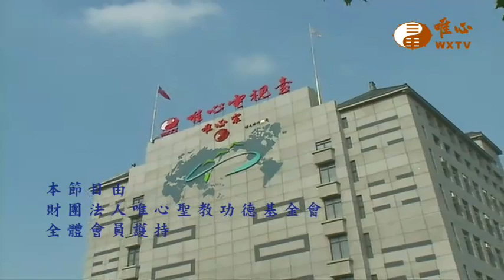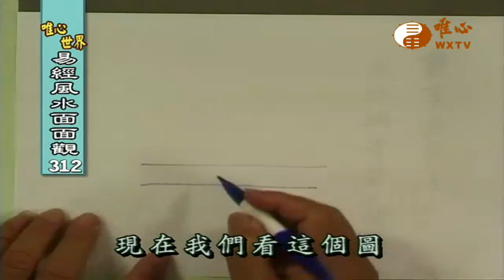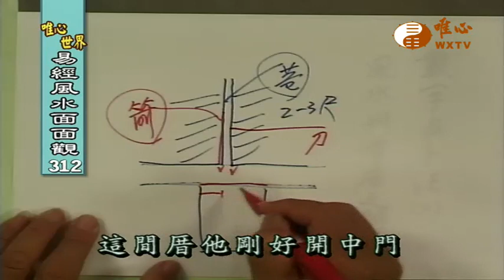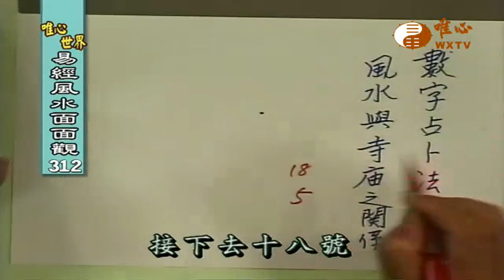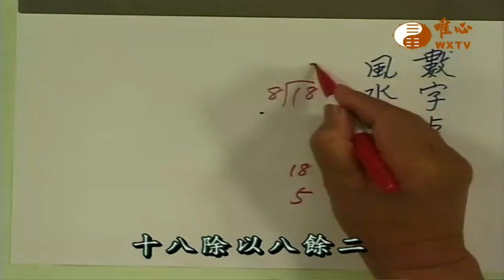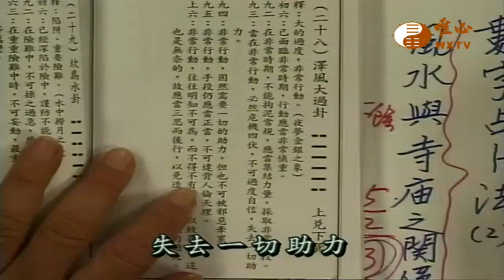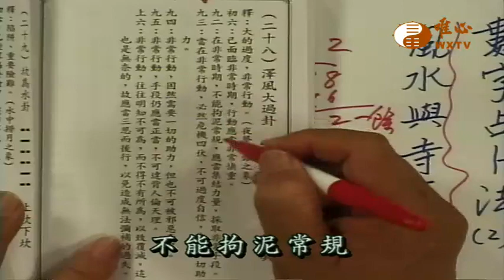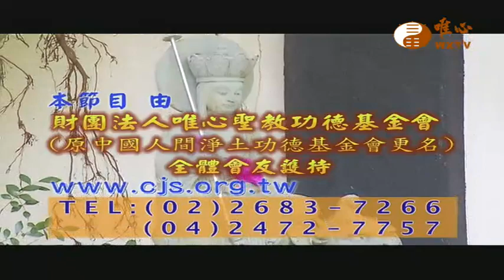數字占卜(二)-風水與寺廟【易經風水面面觀312】｜ WXTV唯心電視台